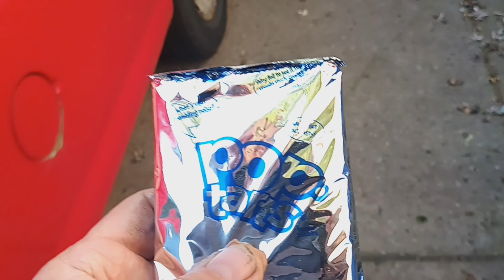As usual things getting pushed back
Cleaning power modules today